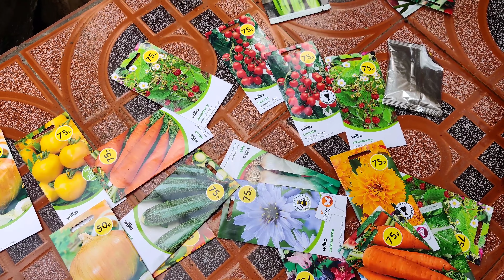London to Kinshasa, DR Congo 2022 | Day 0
Travel with us as we journey from London to Kinshasa, Democratic Republic of Congo.

By IFO, Inaya Food Operations.
Kinshasa 2022.
RDC.